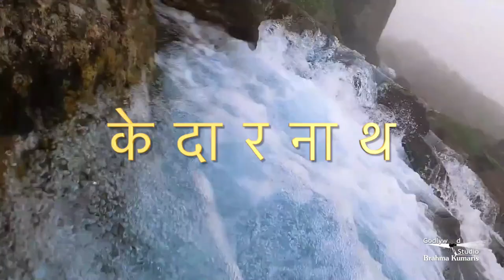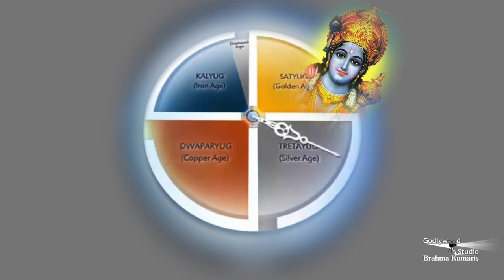बड़े दिन की शुरुआत करें इस सुन्दर तोहफे के साथ - Sabrang Ep. 61 | Morning Show From Peace News